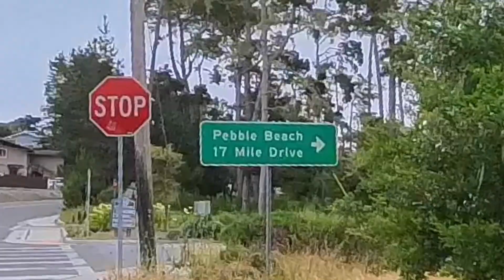17 Mile Drive Gate to Gate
17 Mile Drive from the Pacific Grove Gate to the Carmel Gate on Pedego Electric Bikes! At 16x speed, this video is the complete ride from gate to gate with only stops edited out. It's from May, 2024. You can't see the views much in this one, so we'll have to do more videos!